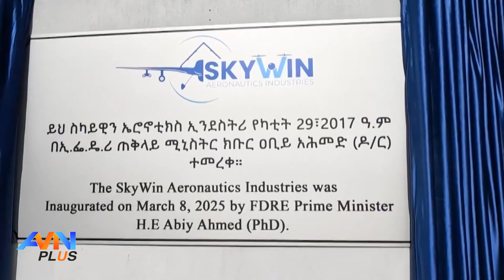INAUGURATION OF SKY WIN AERONAUTICS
Prime Minister Abiy Ahmed has inaugurated SkyWin Aeronautics Industries, a company that manufactures unmanned aerial vehicles for both civilian and military use.

The Premier calls it a milestone that was once unimaginable—one that showcases Ethiopia’s growing expertise in aerospace innovation.

AMN-English was launched in March 18/2024 with the aim of providing English-language content focused on Ethiopian culture, news, and events.

Initial Content: The channel started with a mix of educational videos, cultural showcases, and news updates.

Content Diversification: Over the next few years, AMN-English expanded its content to include interviews with local figures, coverage of significant events, and collaborations with other content creators.
 Specialized Content: AMN-English began focusing more on niche topics such as environmental campaigns, industrial development, and community projects in Addis Ababa.
Engagement Initiatives: The channel started engaging more with its audience through Q&A sessions, live streams, and interactive content.
High-Profile Collaborations: AMN-English has collaborated with international media outlets and local organizations to produce high-quality content.